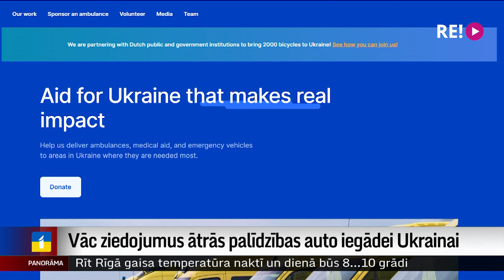Vāc ziedojumus ātrās palīdzības auto iegādei Ukrainai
Savākti jau vairāk nekā 8 tūkstoši eiro ātrās palīdzības mašīnas iegādei Ukrainas slimnīcai. Tā ir apmēram puse no vajadzīgās summas. Ziedojumu piesaisti organizē ekonomists no Rīgas Sergejs Sņegirjovs.  Atlikušo summu viņš cer savākt nākamās nedēļas laikā. Jo plānots, ka 13. novembrī ātrās palīdzības auto dosies uz Ukrainu. Tā ceļu līdz galamērķim dokumentālā filmā iemūžinās sabiedrisko mediju multimediju platformas “Rus.lsm” komanda. Plašāk – Iļjas Kozina sižetā.